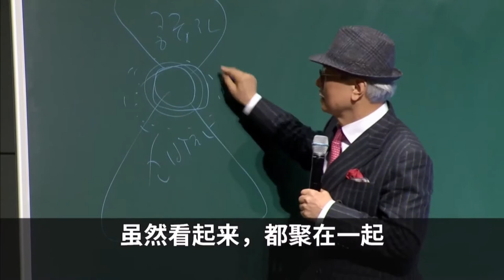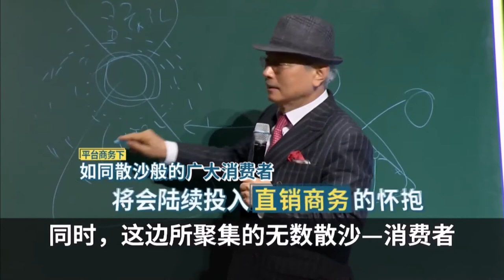Think Point - Next Generation Business Beyond the Platform Age By Chairman Park - Chinese Dubbed